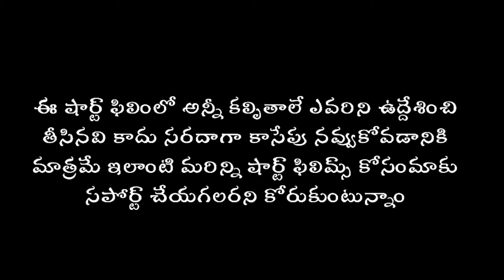Gundu Nani news kalakalam full comedy 3 minutes Telugu Chinnalingapur PraSad Tv